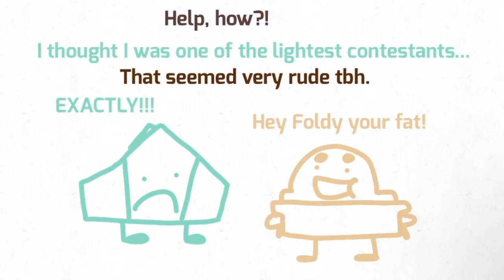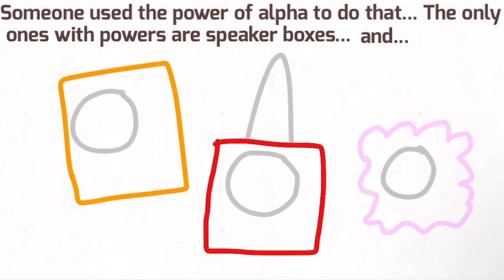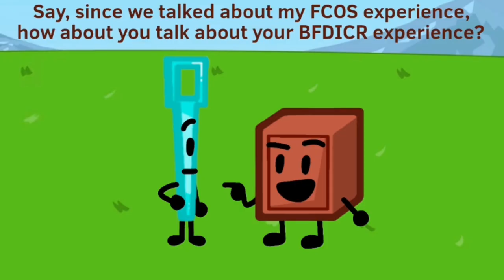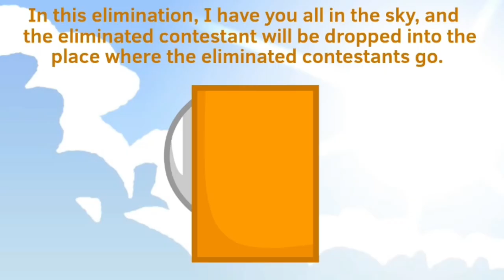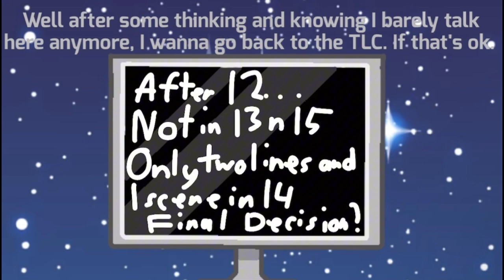BFDI Camp Again 16: New updates for this camp?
Shoutout and happy birthday to @aBowlWhoAnimates who animated for this episode!